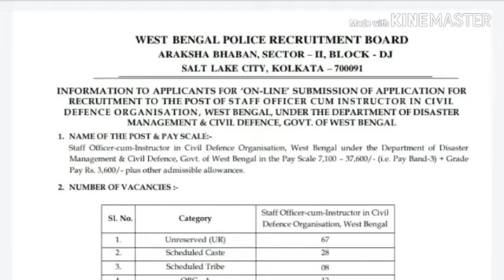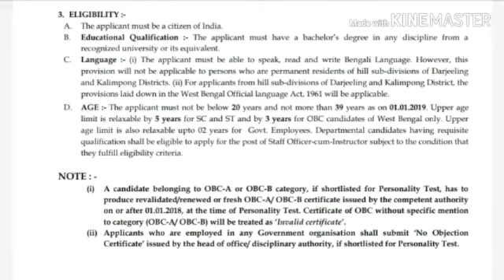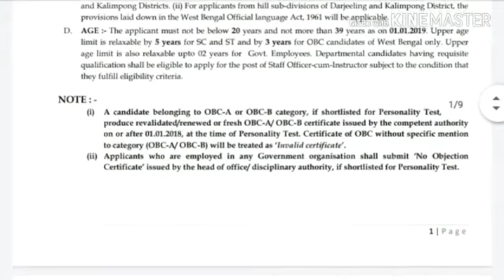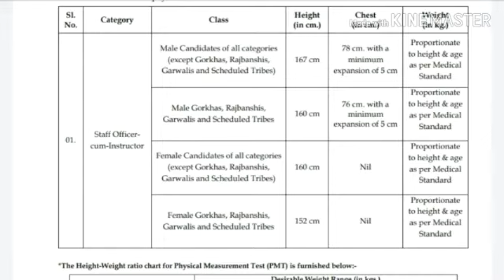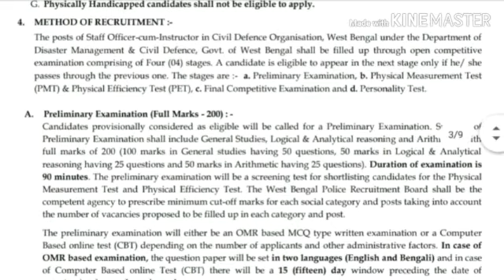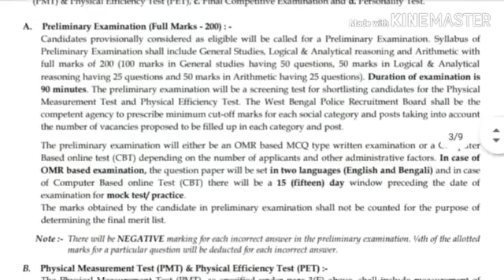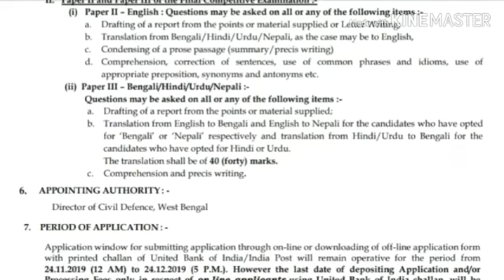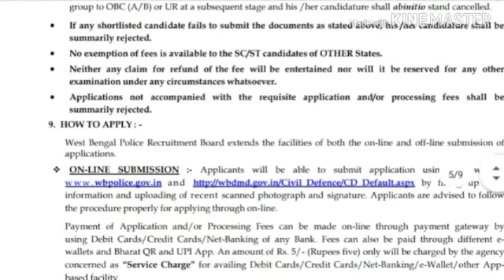WBP recruitment| wbp job| west bengal police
w w w . wbpolice.gov.in